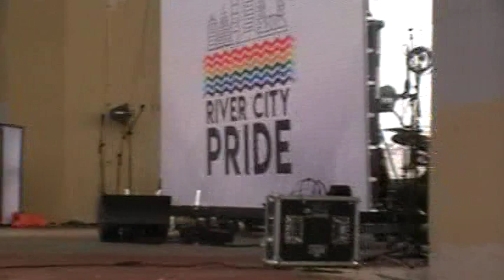Beyonce' Superbowl Compilation Jax Pride 2019